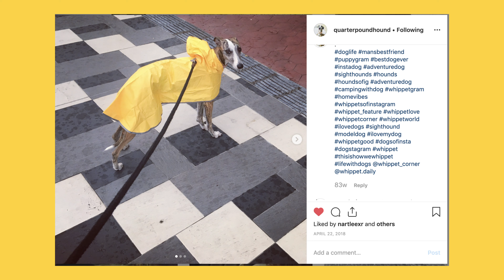Ep 1: Funny Whippet Dog Gangsta Walks in Rain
Rue The Whippet

my naym is RUE
i am doggo
no gud at math
for ur info
only burgers
then i can count
das why my naym
Quarter Pound Hound

Hey guys! Rue's hoomans here. Not sure if you'll be interested to see more exploits of @quarterpoundhound. If we get up to 10 comments and 20 subs, we'll consider making this a weekly vlog series!

And when we hit 100 subscribers, we can officially get a custom URL!

See ya'll on the tube!